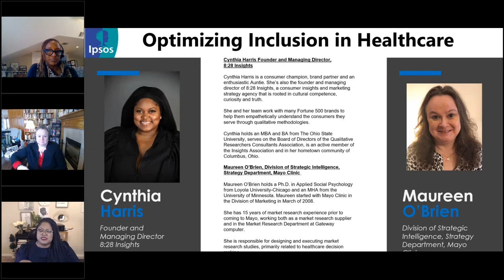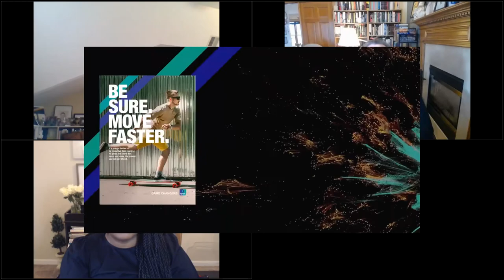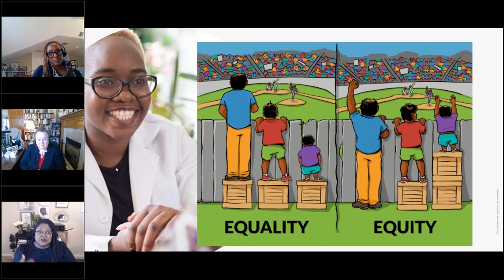Equity and Inclusion in Healthcare